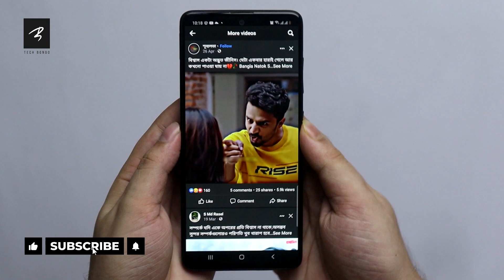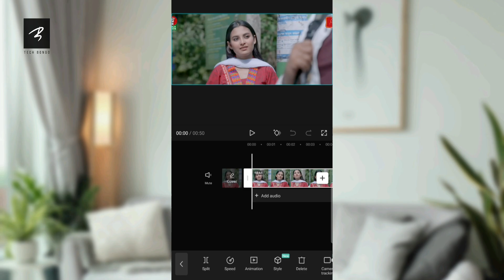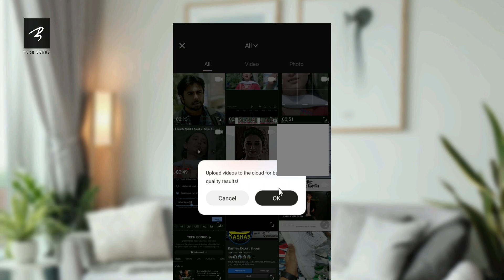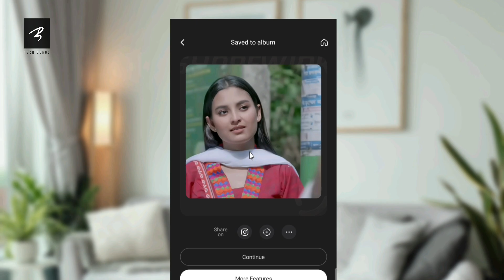ফেসবুকে এই ধরনের ভিডিও আপলোড করে ইনকাম? Edit bangla Natok status video & HDR Effect | TECH BONGO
Many of you have been asking for such a tutorial and to share some more details about this topic so hope today's video will be helpful for you.